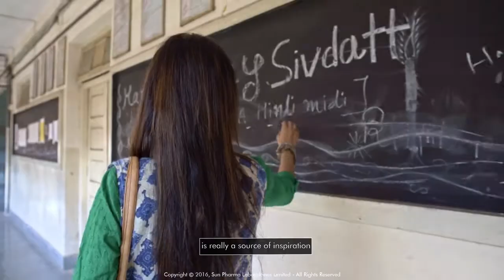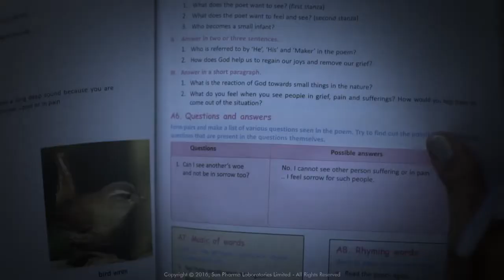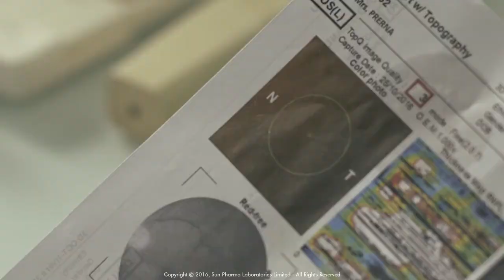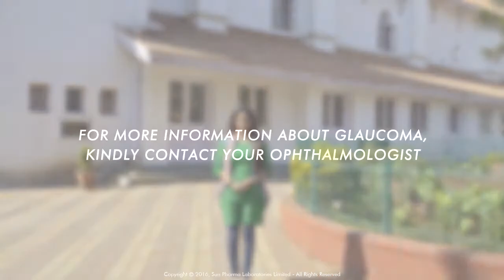గ్లౌకోమాను ఎలా నిర్వహించాలో - ప్రేరణ యొక్క స్పూర్తినిస్తూ కథ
గ్లాకోమాతో బాధపడుతుండటం భయానకంగా మరియు కష్టంగా ఉంటుంది, కానీ సరైన చికిత్స మరియు మందులతో, గ్లాకోమా రోగులు సౌకర్యవంతమైన జీవితాలను గడపవచ్చు. గ్లౌకోమాను విజయవంతంగా నిర్వహించడం ద్వారా ఆమె ఒక సాధారణ జీవితాన్ని ఎలా నడిపిందో చూడడానికి ప్రీనా యొక్క ఉత్తేజకరమైన కథను చూడండి.